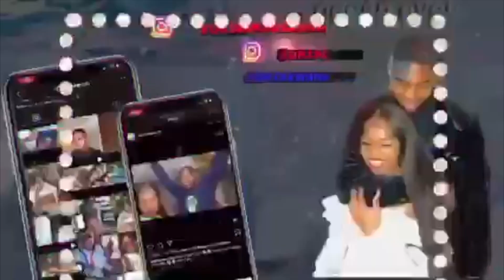He Had Cake for the First Time (Celebration)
Hey loves !! 😍 We’re backkk! Thank you so much if you watched the full video!! Your support means everything to me!! Especially the ones who make sure they like every video, watch every video and just really support me🥺❤️ I hope you enjoyed this video as much as I enjoyed making it!!